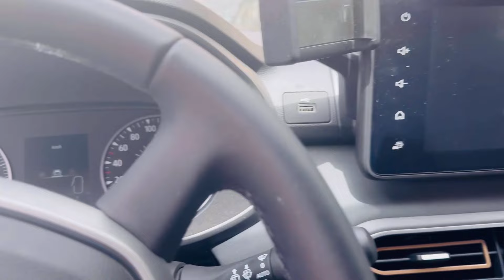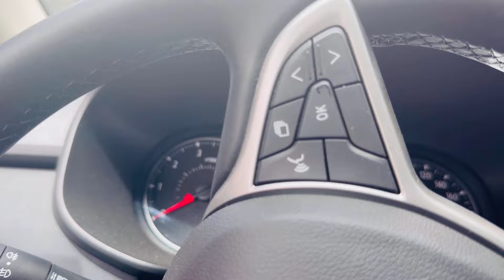هدشي لي شفتو هد نهار معمرني نساه في حياتي